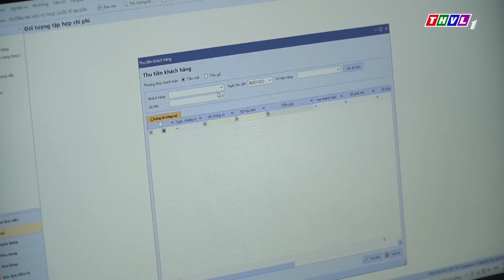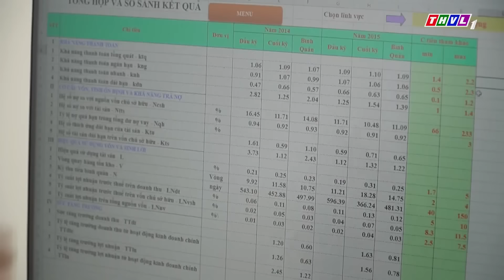Học kế toán không còn nhàm chán với chương trình quốc tế tại SIU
Chương trình đào tạo kế toán của SIU được thiết kế với sự tham gia giảng dạy của các chuyên gia trong lĩnh vực Kế toán – Kiểm toán của các tổ chức nghề nghiệp quốc tế, các công ty Kế toán – Kiểm toán hàng đầu Việt Nam, các tập đoàn kinh tế đa quốc gia. Đây sẽ là những trải nghiệm thú vị giúp sinh viên đúc kết kinh nghiệm quý báu như phương pháp xử lý các tình huống kế toán trong thực tế, những sai sót có thể gặp phải khi thực hiện công việc… Theo đó, sinh viên sẽ được tham quan học hỏi và thực hành công việc kế toán tại các doanh nghiệp ngay từ năm thứ 1 đến năm thứ 4 theo tiến độ học tập.

Đồng thời, SIU xây dựng môi trường học tập, thân thiện, kết nối chặt chẽ giữa sinh viên, giảng viên và các đối tác bên ngoài như doanh nghiệp, các chuyên gia trong ngành để kịp thời giải đáp thắc mắc về chuyên môn hay định hướng nghề nghiệp cho sinh viên.
Học kế toán tại SIU, thí sinh nhận ngay "Học bổng doanh nghiệp tài trợ tìm kiếm lãnh đạo trẻ", Trường Đại học Quốc tế Sài Gòn (SIU) sẽ đồng hành cùng các doanh nghiệp hỗ trợ cho sinh viên chuyên ngành kế toán hàng ngàn suất học bổng trị giá 30% toàn khóa, mức học phí chưa đến 20 triệu/1 học kỳ.